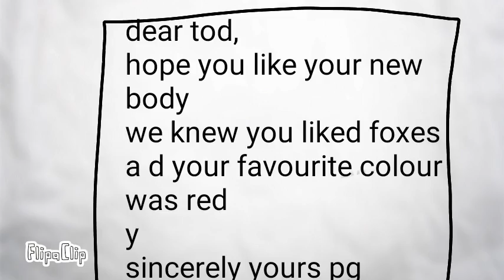Fnaf story part 2